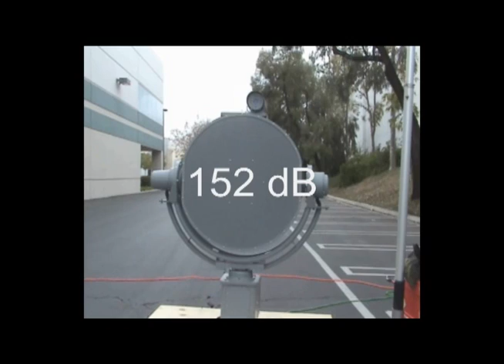LRAD-RX Remote Long Range Acoustic Hailing Device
LRAD-RX remote operation demonstration. LRAD-RX can be operated remotely across an IP network enabling system operators to respond to potential threats from a safe environment while creating a complete unmanned perimeter security solution. LRAD-RX accepts intruder position information from other IP-enabled sensor systems to automatically find and track potential threats. LRAD-RX provides a large safety zone to give security personnel additional time and valuable information if an elevated intruder response becomes necessary.

LRAD-RX features an emitter head, integrated camera, high-intensity searchlight (optional) and LRAD Corporation's full pan and tilt capability for precise aiming and tracking. Audio output from LRAD-RX is highly directional so nearby personnel and system operators are not exposed to excessive audio levels, while still providing exceptional voice intelligibility and tonal clarity over long distances.